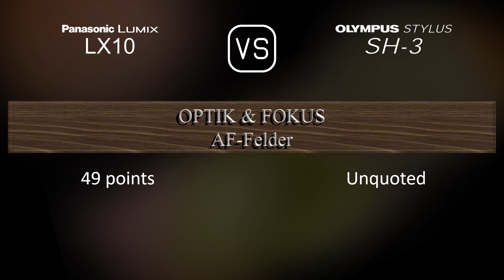Panasonic Lumix LX10 vs. Olympus Stylus SH-3: Ein Vergleich der technischen Daten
Dieses Video gibt einen Überblick über die Panasonic Lumix LX10 und die Olympus Stylus SH-3 in einem parallelen Technikdatenvergleich (comparison of specifications). Vielen Dank fürs Zuschauen.

00:25 EINFÜHRUNG
00:33 KAMERAGEHÄUSE
00:40 BILDSENSOR
01:01 BILD
01:16 OPTIK & FOKUS
01:55 BILDSCHIRM
02:13 FOTOGRAFISCHE FUNKTIONEN
03:06 VIDEOGRAFISCHE FUNKTIONEN
03:20 SPEICHERUNG
03:24 KONNEKTIVITÄT
03:49 ALLGEMEINE ANGABEN
04:07 SONSTIGE FUNKTIONEN